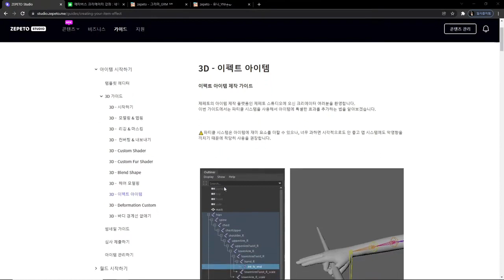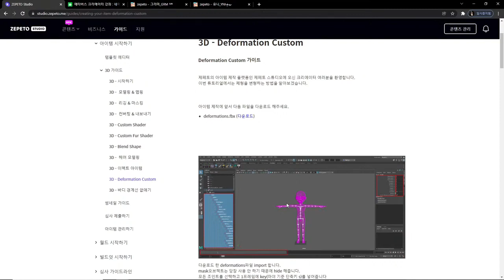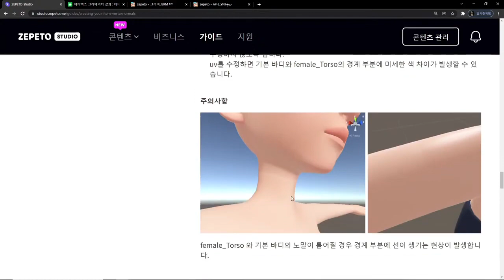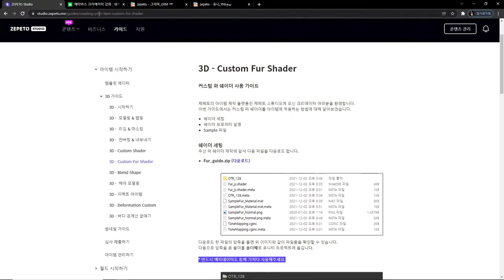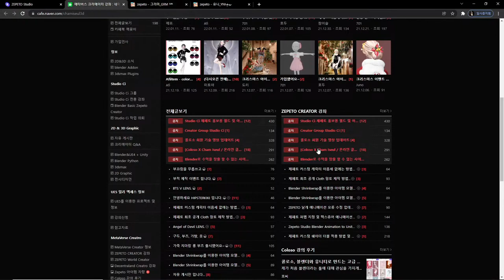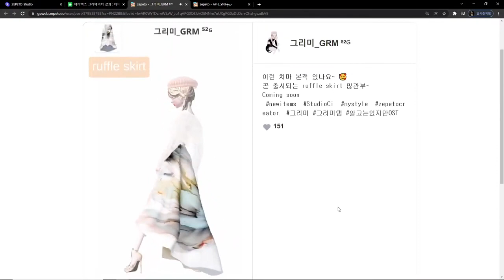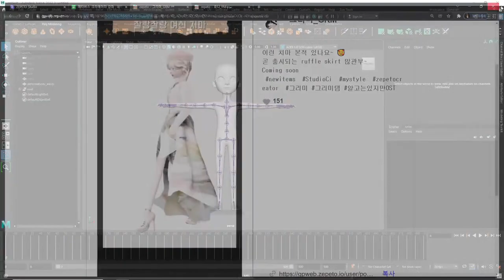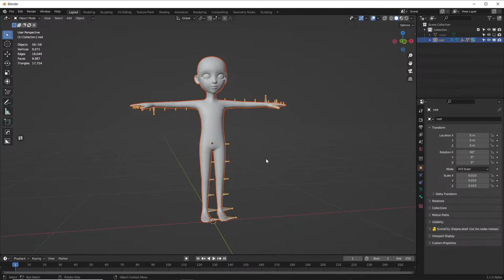ZEPETO Studio 가이드 업그레이드 내용을 미리 알아봅시다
콜로소 메타버스 크리에이터 강의 구매 .

회원 가입후 회원 전용 비공개 영상을 보실수 있습니다..